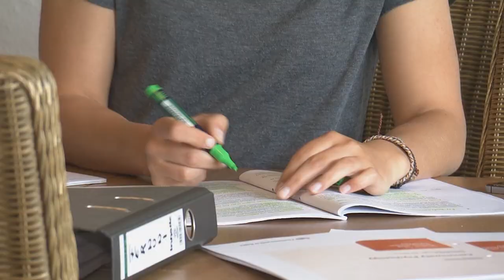Felicitas Müller: FernUni-Studentin im Quidditch-Team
Einzelclip über Felicitas Müller: eine FernUni-Studentin im Quidditch-Team.

Zu Gast in der Sendung ist Prof. Dr. Jörg Desel. Der Dekan der Fakultät Mathematik und Informatik berichtet über seine Aufgaben als Dekanesprecher, blickt auf die Entwicklungen in seiner Fakultät in den vergangenen Jahren zurück und nennt Herausforderungen für die FernUniversität in der Zukunft.

Weitere Themen, die auch als kurze Einzelclips vorhanden sind:
– Nachbericht der Tagung „Hochschulen der Zukunft” in Berlin.
– „Atmosphärisches Führen” als moderne Mitarbeiterführung.
– Trailer fürs Filmfestival der FernUniversität 2018.